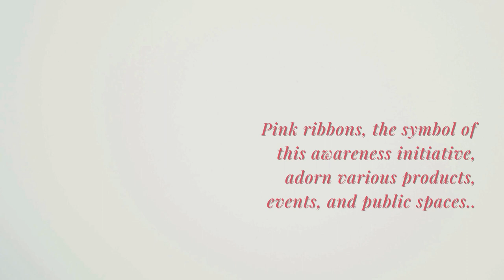Breast Cancer Awareness Month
Let's paint October pink and stand strong together in support of Breast Cancer Awareness Month! 💗🎗️